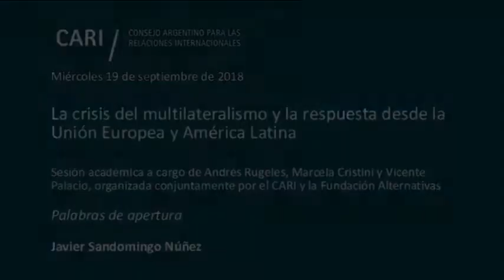2018-09-19 La crisis del multilateralismo y la respuesta desde la UE y AL - SANDOMINGO N. - PARTE 2